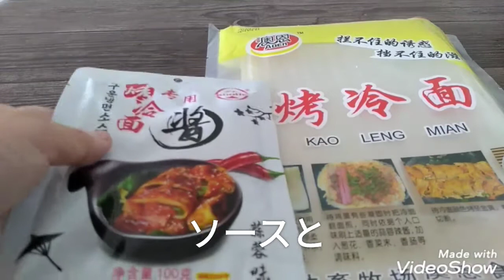もっちりハマる！！ 中国東北地方のソウルフード★烤冷面(やきれいめん)の作り方★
もっちりハマる！！ 中国東北地方のソウルフード
★烤冷面(やきれいめん)の作り方★

〜材料〜
烤冷面の麺 1枚
ソース、スパイス少々

パクチー 1/4袋
ねぎ 1/5袋
ソーセージ 2本
玉子 1個
(今回はネギ使用でご紹介しております！)

作り方
1.洗った薬味の野菜、ソーセージを刻む。
2.フライパンでソーセージと麺を焼く。
3.卵を割り入れ麺を乗せる。
4.ソースとスパイス、具材を乗せる。
5.巻く。【お好みでチーズなどをトッピングしても◎】

おつまみ用の濃い味にしたい場合は皿に乗せたあとに
ソースとスパイスを追加するのがおすすめです♪

おつまみやおやつにどうぞ♪♪

＊＊両面を焼いた麺の上に卵を直接落としてから麺をひっくり返す作り方がスタンダードですが壁に卵が飛んでしまう恐れがあるので今回はお好み焼きのように
割った卵の上に焼いた生地を乗せて作っています。＊＊

麺はパスタのペンネに似てモチっとした食感です♪
付属のソースはコチュジャンにガーリックペッパーと少しの豆板醤を入れたような甘辛味噌
付属のスパイスはチリパウダーに似ていてクミンが爽やかに香ります♪
次回は上の代用麺と調味料で作ってみたいと思います(^^)